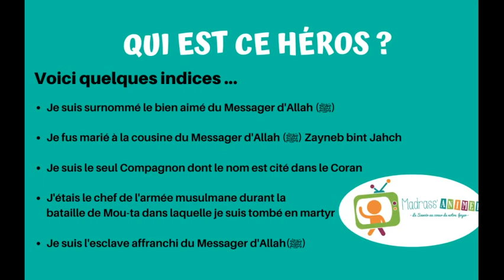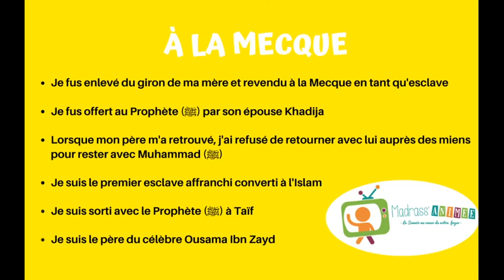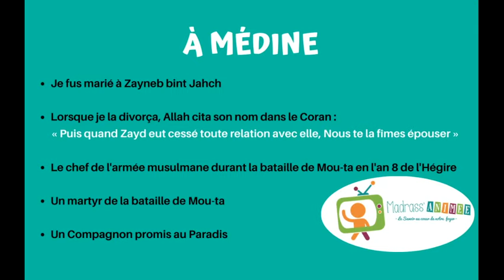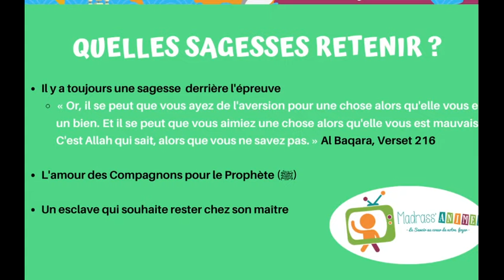Zayd ibn Haritha : L'histoire passionnante d'un des plus grands Héros de l'Islam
Connaitre les héros de l'Islam est indispensable pour le croyant, pour pouvoir les aimer, s'en inspirer et les prendre pour modèles.

Dans ce live découvre l'histoire de l'un des plus grands d'entre eux!

Tu as deviné? Note ta réponse dans les commentaire et découvre son histoire en visionnant cette vidéo!

Nous ne t'en disons pas plus, découvre-le en famille ce soir à 19h30 !

Découvre d'autres compagnons de l'Islam dans notre série d'ouvrages dédiés aux héros de l'Islam!